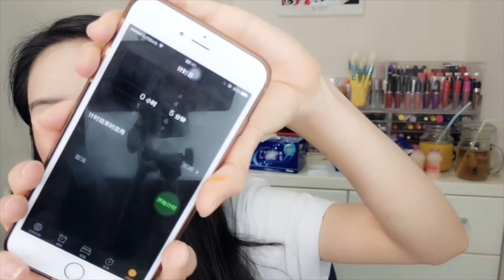🔥挑战韩国双倍辣火鸡面 5分钟不喝水吃完 KOREAN 2X SPICY NOODLES CHALLENGE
📷：美图手机M8